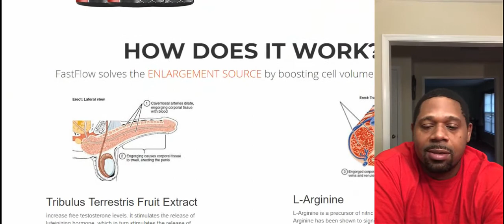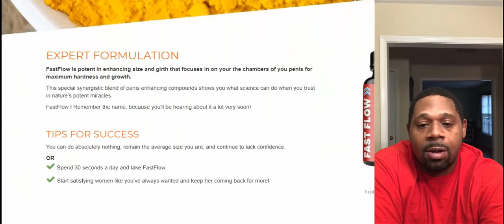Fast Flow Male Enhancement Where To Buy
Fast Flow: Follow First Comment